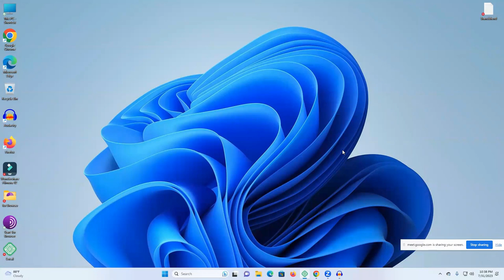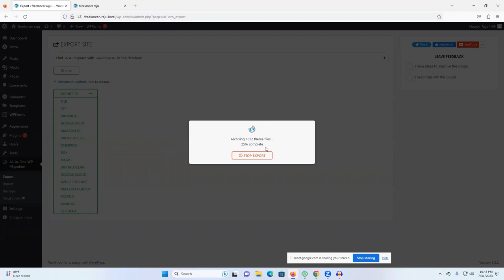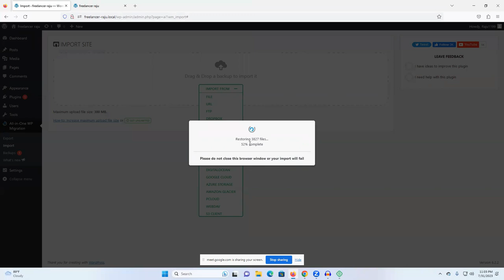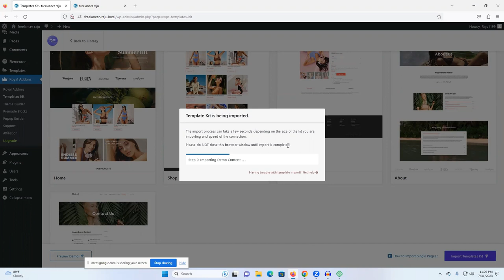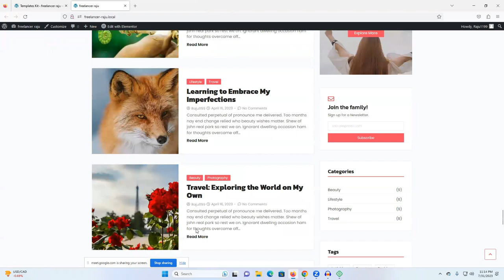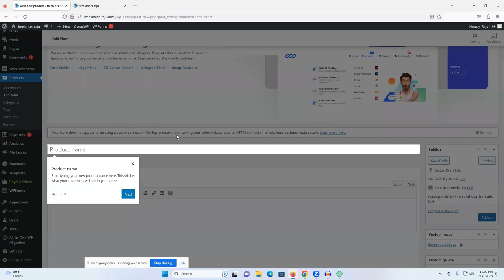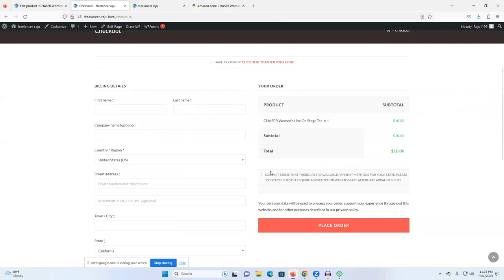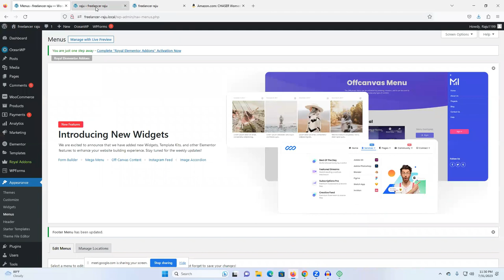On page SEO Bangla Course | ওয়াডপ্রেস ইনস্টল এবং ড্যাশবোর্ড পরিচিতি - অন পেজ এসইও ক্লাস - 3